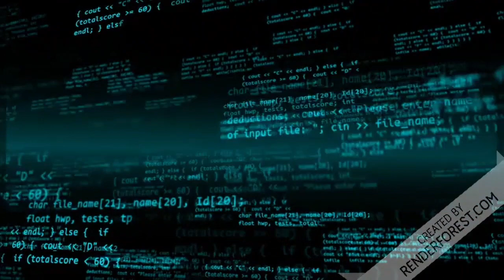Nunca vi um ex tão amado, diz Cleitinho sobre Bolsonaro